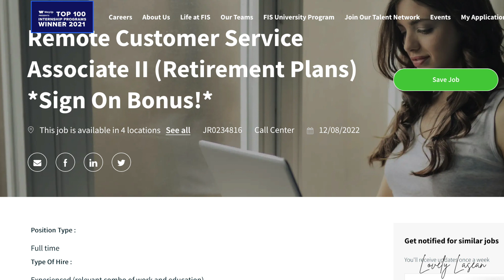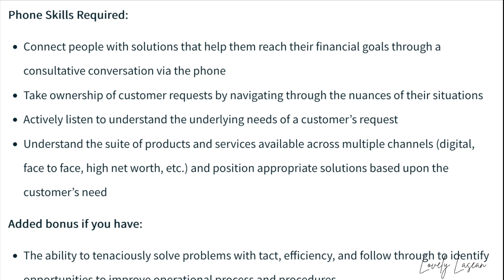$2000 SIGN ON BONUS, NATIONWIDE! $760 PER WEEK WORK FROM HOME JOB HIRING NOW!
This work from home job has a $2000 sign on bonus!

🛑 LINK TO JOB 🛑 (ALL JOB LEADS ARE ACTIVE WHEN THE VIDEO GOES LIVE. COMPANIES CLOSE OUT THE LEADS WHEN ENOUGH APPLICANTS ARE RECEIVED. YOU MAY GET AN ERROR MESSAGE, OR THE LINKS WILL NO LONGER GO TO THE JOB ONCE THE LEAD IS CLOSED OUT. I HAVE NO CONTROL OVER HOW FAST A LEAD CLOSES AFTER I UPLOAD.)

✨Online Surveys✨
Opinion Outpost *My Favorite Survey Site*